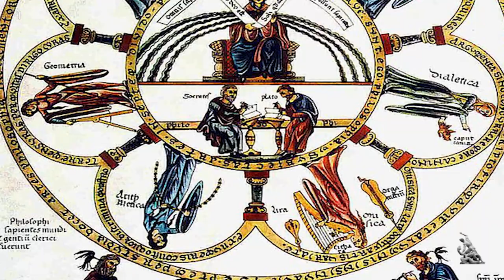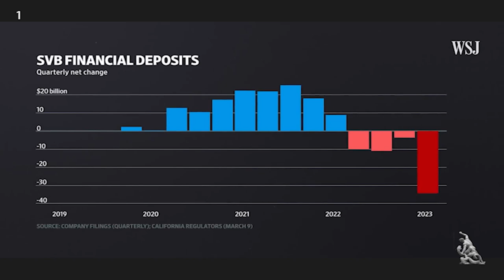Demiurgianity. 1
21st century teaching.